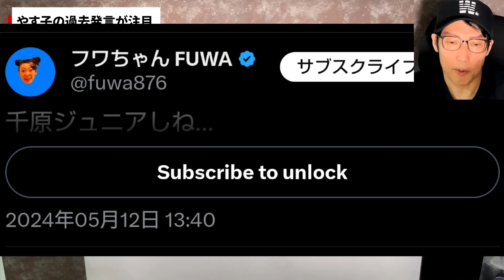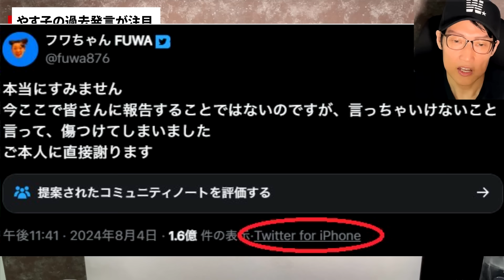【悲報】フワちゃん再度謝罪投稿もとうとう不買運動始まる やす子のある過去発言が注目「これフワちゃんのことでは？」 ニッポン放送がフワちゃん降板発表 ミヤネ屋でも… （TTMつよし